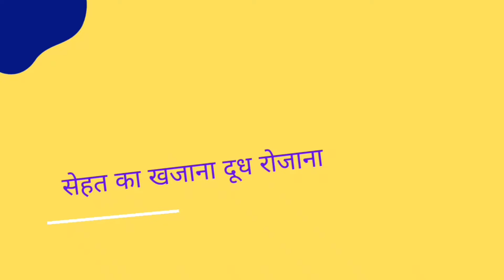Why world milk day celebrated?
Who is the founder of world milk day?
When was the first milk day?